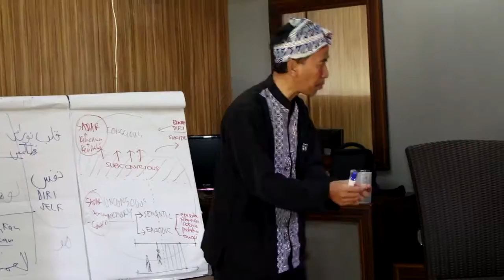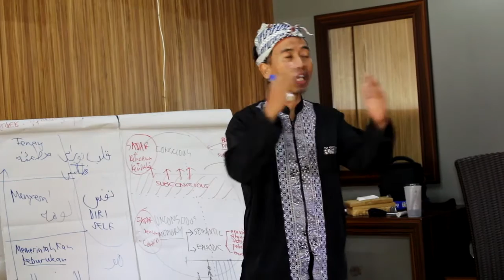Pelatihan hipnotis hipnoterapi di garut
Silahkan bias hubungi kami di untuk menDAFTAR workshop hipnotis dan hipnoterapi, baik belajar hipnotis online ataupun offline.

hipnotis uya kuya
hipnotis romy rafael
hipnotis ferdian
hipnotis tidur
hipnotis lucu
dan pelatihan hipnotis hipnoterapi
hipnotis yks
hipnotis cepat
hipnotis trik
hipnotis mengagetkan
pelatihan hipnotis
belajar hipnotis di lampung
ahli hipnotis di lampung
tempat hipnoterapi surabaya
pelatihan hipnoterapi
hipnotis di lampung
hipnoterapi surabaya
hipnoterapi
hipnotis
pelatihan
hipnotis garut
transmedia
pelatihan hypnotherapy no 1
pelatihan hipnoterapi hari
testimoni pelatihan hipnoterapi hari
hypnosis
garut
hypnostage
hipnostage
hipnoparenting
hipnoselling
hipnoslimming
hypnotherapy
polisi
viral
terakhir
trans7
berita
indonesia
hypnoterapy
no1riau
pekanbaru
hypnotist
hipnosis
hipnotis merangsang
belajar hipnotis
kelas hipnotis
manfaat hipnotis
pilpres 2019
berita viral
berita terakhir
trans tv
berita terbaru
cnn indonesia
health (industry)
cara hipnotis
hipnotis surabaya
waking hypnotist
mang opik
hipnotis bandar lampung
guru hipnotis lampung
belajar hipnotis lampung
komunitas hipnotis riau
riau (indonesian province)
tutorial cara hipnotis
tempat hipnotis surabaya